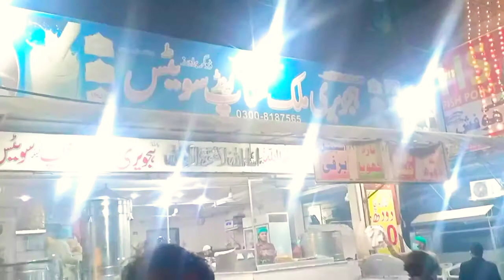Doodh Jaleebi | Usman Shahid Vlogs | Daily Vlogs | Baba g sialkot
Doodh Jaleebi | Usman Shahid Vlogs | Daily Vlogs